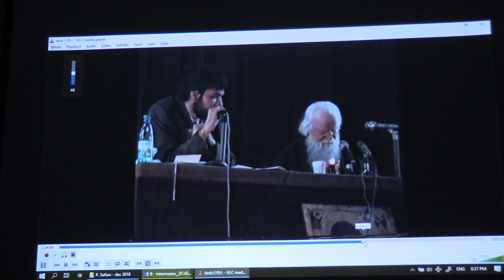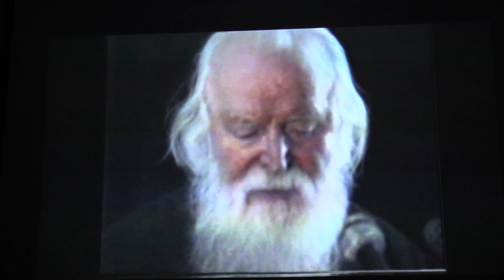(22) Pr. Arhim Sofian Boghiu - Înregistrare conferință (2018.12.09, Biserica Precupeții Noi)